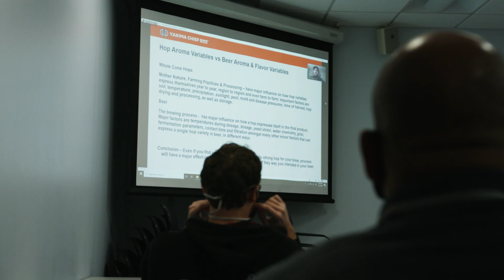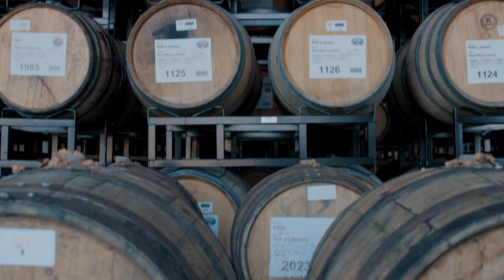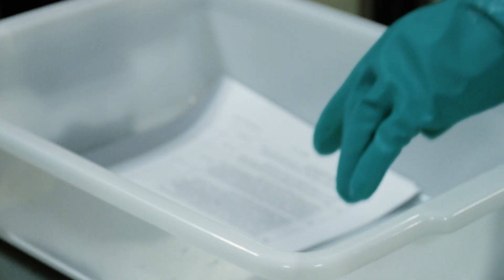Two Roads & Sacred Heart University | Brewing Science Program